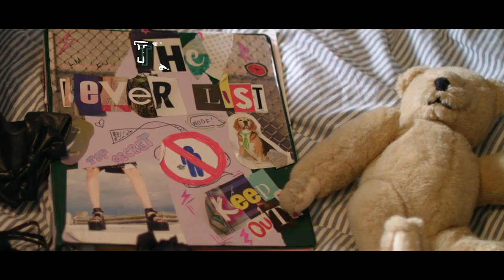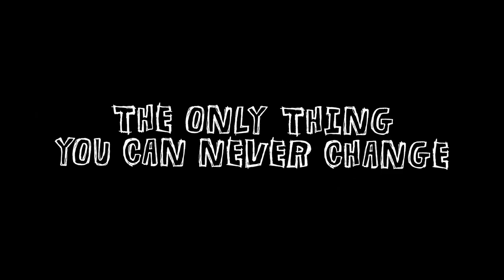The Never List - Official Trailer (2020)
ON DEMAND MARCH 16TH, 2021

Amazon Prime

After the sudden death of her best friend, a straight-laced teen (Fivel Stewart, "Atypical") sets out to fulfill the
secret list of outrageous acts the two of them said they’d never do.

Starring Fivel Stewart, Keiko Agena, Jonathan Bennett, BooBoo Stewart, Andrew Kai, Brenna D'Amico, Drew Droege, Matt Corboy and MariNaomi.

About IMAGINATION WORLDWIDE:
Imagination Worldwide (IWW) is an international film sales and distribution company based in Los Angeles. Our goal is to help bring gender parity to the entertainment landscape through developing, producing and distributing motion pictures that are visually engaging and feature compelling, female-driven narratives.